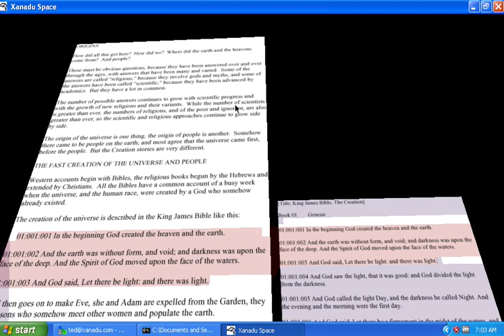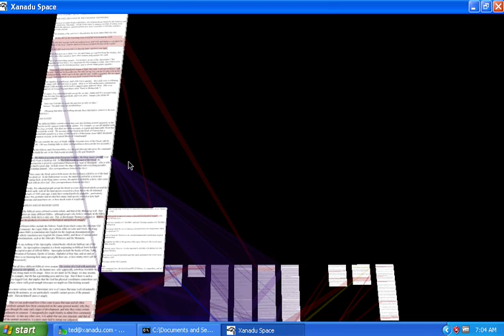Use the XanaduSpace Demo in Windows, AT YOUR OWN RISK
(This software, executed by Robert Adamson Smith,
 is explained at length in Xanadu Basics 2--
 the flight of pages, the two types of connection,
 sworfing, the ZigZag backbone,
 which you can explore.)

Runs in Windows without an installer.

No problem has been reported,
 but we claim no safety or functionality
 for this system.

It seems to work on recent versions of Windows.
 but IF IT CRASHES YOUR SYSTEM,
 YOU WERE WARNED.  We take no
 responsibility for any damages,
 direct, consequential or suspected.

No installation necessary, just click on
 ACCEPT_LICENSE.exe.

F and S, E and C form a star on your keyboard.

F and S go back and forth sideways,
 switching the main page (larger type)
 to the companion page (smaller type)

C goes to the next connection downward,
 E goes to the next connection upward.

Arrow keys slide the camera up, down
 and sideways.

Right-mousing turns the camera
 (incorrectly stated as left-mousing
 in the audio track).

=== TO GO TO ZIGZAG INTERIOR
 FROM SPATIAL DEMO:

Hit "escape" and click on the top cell
 that says ZIGZAG.

The left Zigzag cursor is controlled
 by keys ESFC and
 the right Zigzag cursor is controlled
 by keys EFSC and IJL(,).